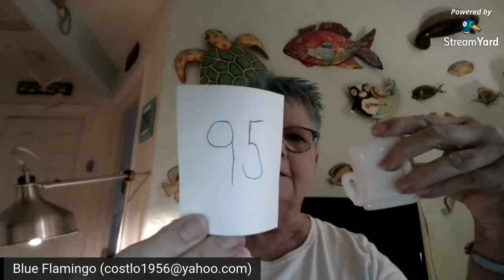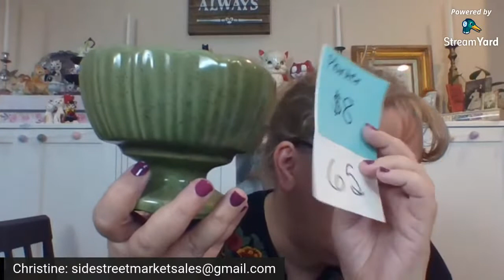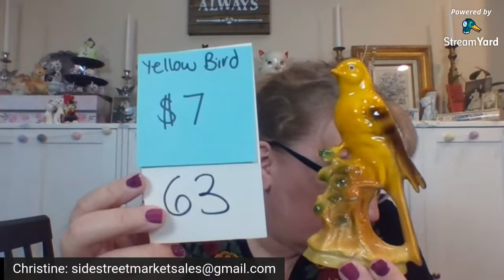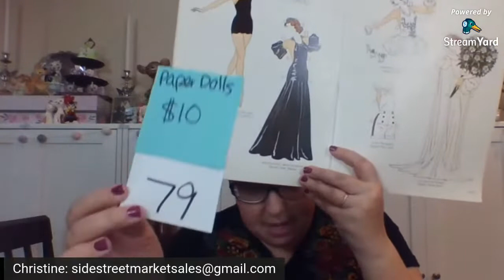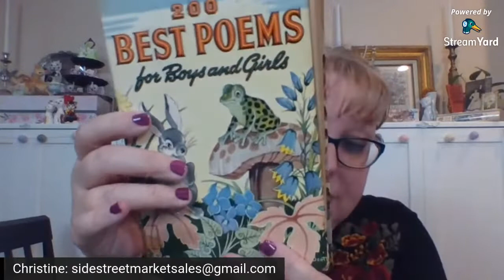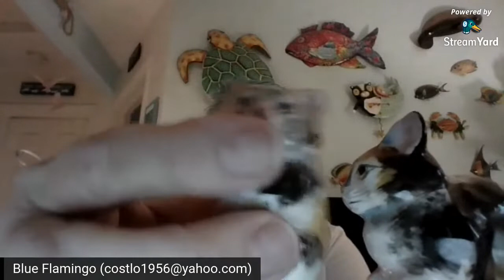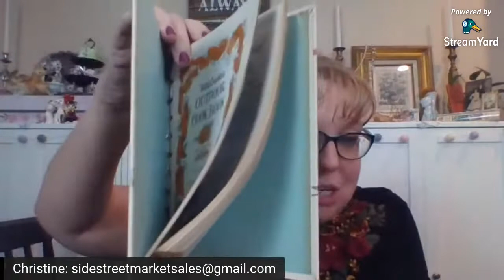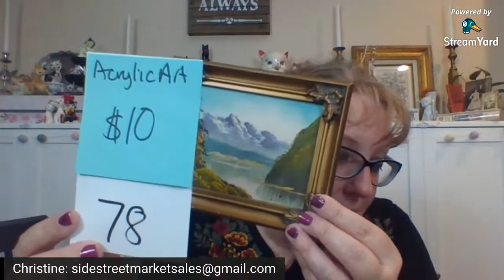Live Sale 02-09-21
Join Lori of Blue Flamingo Mercantile and me for a live sale.

We will show an item, tell you the price and then say a number. The first person to type the number into the chat that we see on OUR END is the winner.  You will always come up first in your chat so please refresh. If you are seeing numbers before we say them you may be lagging hop out and back in and make sure at all times you are in LIVE CHAT. We look forward to having fun!

Here is how it works when you have won an item:

We both ship from FL we will not be combining shipping, and shipping is additional

your real name, youtube name, PayPal address, and mailing address so she can email you an invoice with the correct shipping.

If you win an item from me Christine of Side Street market you need to email me at your real name, youtube name, Paypal address, and mailing address so she can email you an invoice with the correct shipping

and Instagram @costlo

and on Instagram @sidestreetmarket